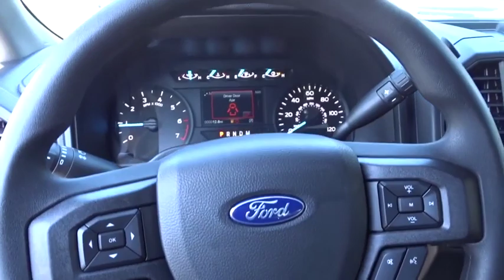2019 Ford F-150 Atlanta, Marietta, Decatur, Johns Creek, Alpharetta, GA 10175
Magnetic New 2019 Ford F-150 available in Atlanta, Georgia at Hennessy Ford. Servicing the Marietta, Decatur, Johns Creek, Alpharetta, GA area.

Hennessy Ford
5675 Peachtree Industrial Blvd

ABS brakes, Compass, Electronic Stability Control, Low tire pressure warning, and Traction control Hennessy Ford / Lincoln is pleased to offer you this exceptional 2019 Ford F-150. This XL F-150 Exterior is finished in Magnetic and the interior is finished in Medium Earth Gray PLUS... this exceptional vehicle comes well equipped with ABS brakes, Compass, Electronic Stability Control, Low tire pressure warning, and Traction control AND gives you an amazing driving experience along with impressive Fuel efficiency rating!!EcoBoost 2.7L V6 GTDi DOHC 24V Twin Turbocharged 10-Speed RWDNew Price!Factory MSRP: $43,170$5,363 off MSRP!Hennessy Ford Lincoln Atlanta is the premier Ford dealership in Atlanta GA for all of your automotive needs. We have 100's of Exceptional Pre-owned vehicles in stock for you to choose from every day. We are the leading the way with Real-Time Market based Pricing that yields you lowest prices and Best values on every car and truck we offer. Since opening our doors here in the Atlanta area, our commitment has been on offering our customers the lowest prices on the widest selection of new and used cars for sale in the Atlanta, Buckhead, Dunwoody, Brookhaven, Winder, Decatur, Stone Mountain, Tucker, Loganville, Commerce, Hoschton, Brasleton, Buford, Cumming, Duluth, Norcross, Snellville, Lawrenceville, Doraville, Chamblee areas and Gwinnett, Fulton, Forsyth, Dekalb, Banks, Clayton, Jackson, Hall, and all surrounding counties . Hennessy Ford Lincoln Atlanta takes pride in standing above the competition with a solid reputation as being a premier Ford dealer and our ENTIRE team wants to ensure your car buying experience exceeds your expectations. Price does not include tax, title, or license. Price does include all applicable rebates and dealer discounts. Please see dealer for details.$1000 - Special Package Retail Customer Cash. Exp. 01/02/2020 $2000 - F-Series Retail Customer Cash. Exp. 01/02/2020 $750 - Bonus Customer Cash. Exp. 01/02/2020 $750 - Retail Bonus Customer Cash. Exp. 01/02/2020